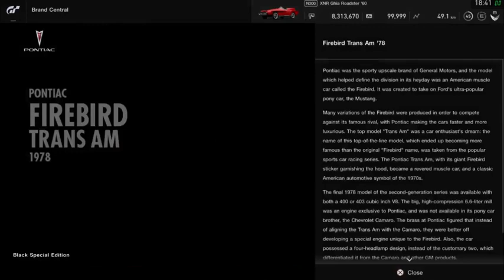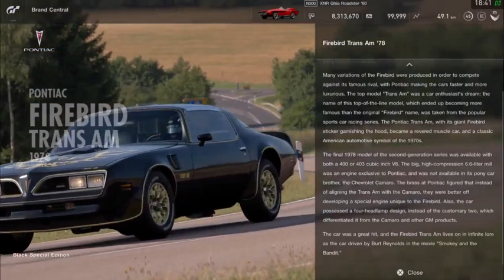Gran Turismo®SPORT_Firebird Trans Am '78